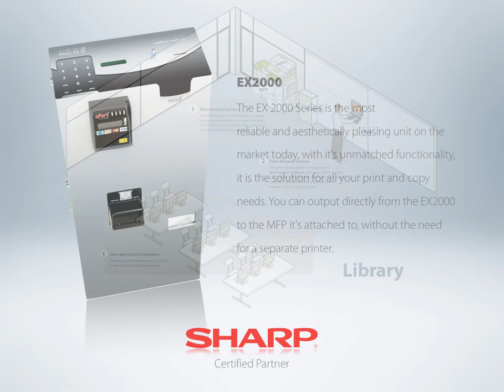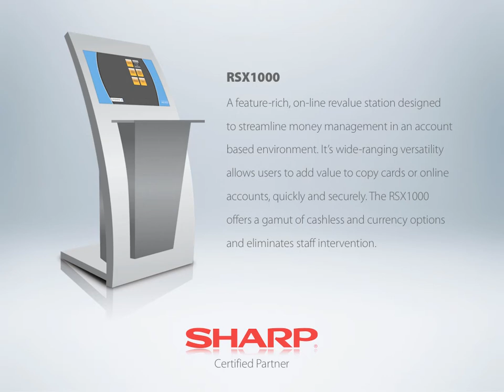ACDI SHARP NDM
ACDI Product Solutions for Sharp Copiers